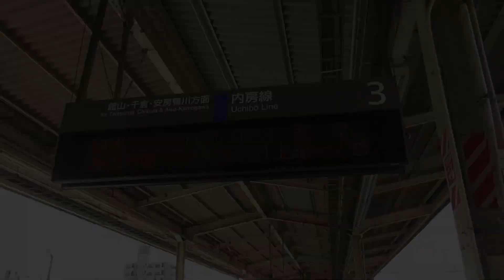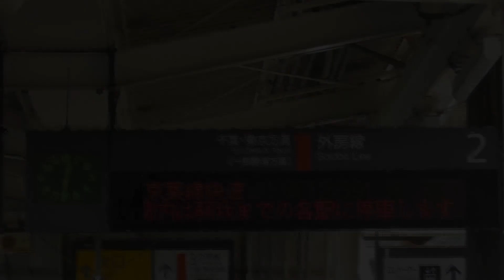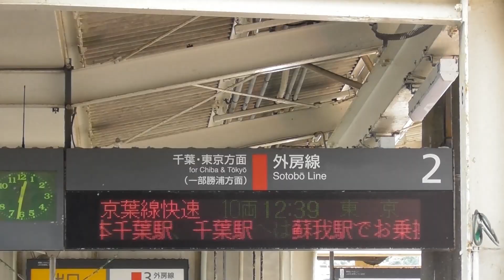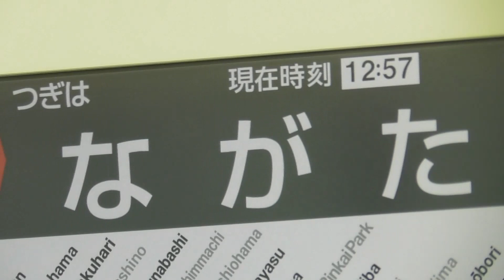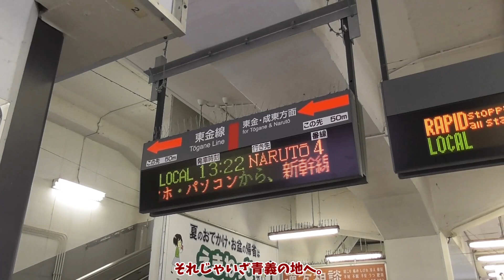【鉄道旅ゆっくり実況】新車？で南房総をぐるっと回って来た【水玉模様のアイツ】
車内から見た海は輝いていたかな？

【編集ソフト】
ゆっくりMovieMaker4
AviUtl
【効果音】
効果音ラボ様
【BGM】
魔王魂様